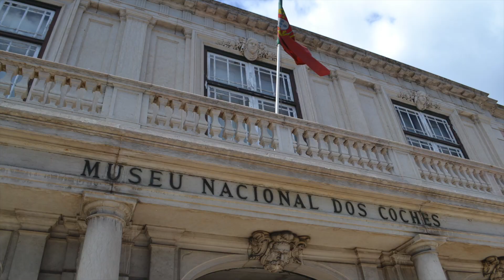belem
This video is about belem